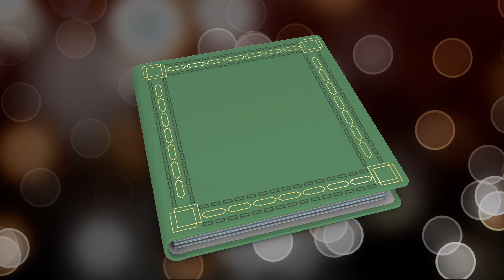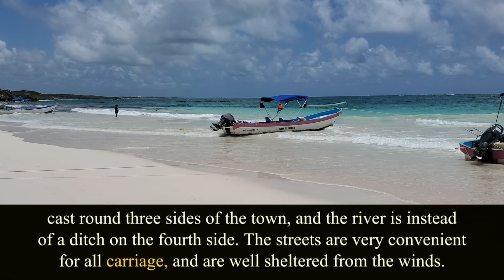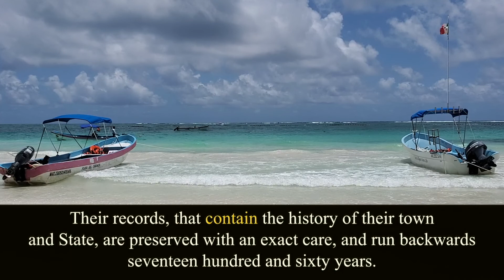Utopia. Chapter 2. Thomas More. Audiobook.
Written by Thomas More.